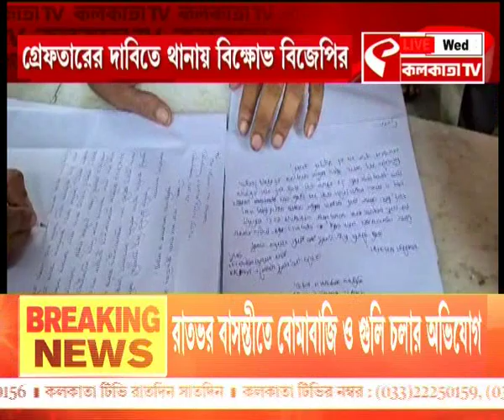WB Panchayat Election | তৃণমূল নেতার বিতর্কিত মন্তব্য ঘিরে তোলপাড় সোশ্যাল মিডিয়া, গ্রেফতারের দাবি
website link for this copy :
@Kolkata Tv